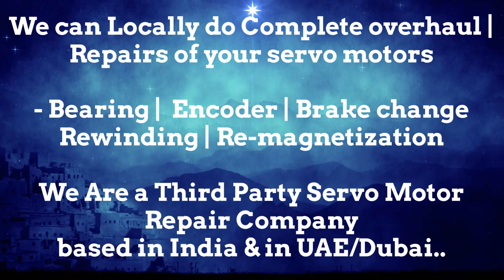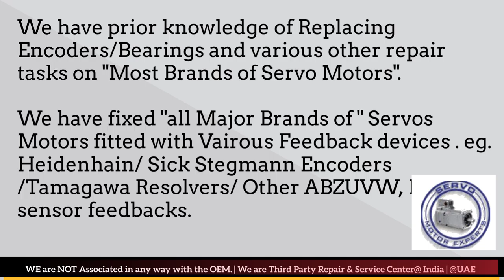BBC CEM Parvex Arab GCC Servo Motor Drive Encoder Align Resolver Adjust Repair UAE Oman Dubai Saudi